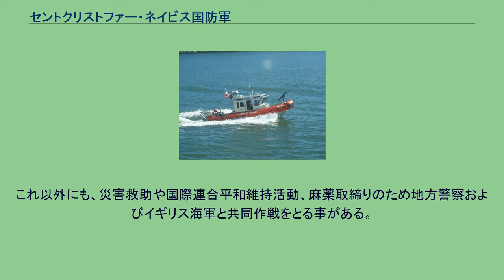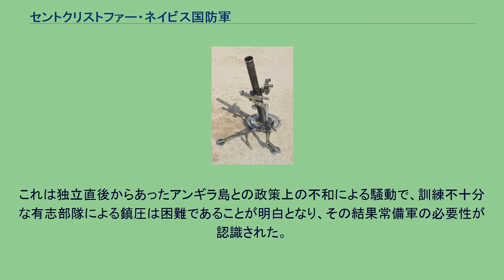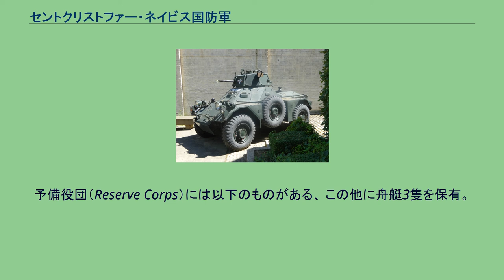セントクリストファー・ネイビス国防軍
セントクリストファー・ネイビスの軍事
セントキッツ・ネイビス国防軍（セントキッツ・ネイビスこくぼうぐん、英語：Saint Kitts and Nevis Defence Force、SKNDF）は、セントキッツ・ネイビスの軍事組織。
2009年時点の総員300人。
国防軍は、国防軍本部（FHQ, SKNDF）の下でセントキッツ・ネイビス連隊（St. Kitts Nevis Regimnt）とセントキッツ・ネイビス沿岸警備隊（St. Kitts Nevis Coast Guard）および両組織の予備役で構成される。
総司令官は国家安全保障担当大臣の命を受けて軍を指揮する。
国防軍は、連隊による国土防衛と地方警察との共同での秩序維持活動、沿岸警備隊による領海警備が主たる任務である。
これ以外にも、災害救助や国際連合平和維持活動、麻薬取締りのため地方警察およびイギリス海軍と共同作戦をとる事がある。
国防軍の起源は、当初複数の砂糖プランテーションで発生した暴動に対応するために1896年に設けられた有志部隊に求められる。
常備軍は1967年まで存在しなかった。
これは独立直後からあったアンギラ島との政策上の不和による騒動で、訓練不十分な有志部隊による鎮圧は困難であることが明白となり、その結果常備軍の必要性が認識された。
最初の人材供給元は、ロイヤル・セントキッツ・ネイビス警察隊の特別活動隊および戦術隊であった。
セントキッツ・ネイビス労働党（SKNLP）主導で組織された常備軍に対し人民行動運動（PAM）は断固反対の姿勢を貫いた。
人民行動運動が1980年に政権を握った際に常備軍の解散が決定され、予備役だけが残された。
その後、1997年に当選したデンジル・ダグラス（en:Denzil Douglas）の新政権により常備軍は再生された。
C中隊は、軍事教練団の学生150人（内訳は高等部80人、中等部70人）を擁する。
予備役団（Reserve Corps）には以下のものがある、 この他に舟艇3隻を保有。